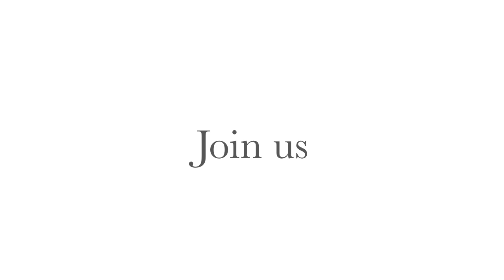Dean Holloway (U. of Calgary Faculty of Law) - Global Dialogue on the Future of Legal Education